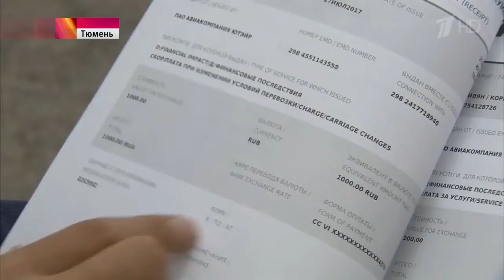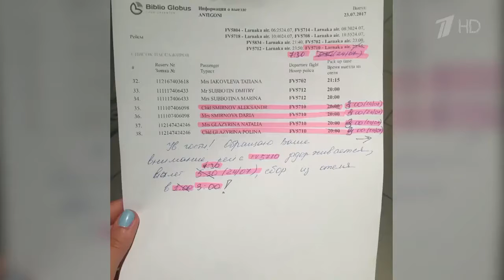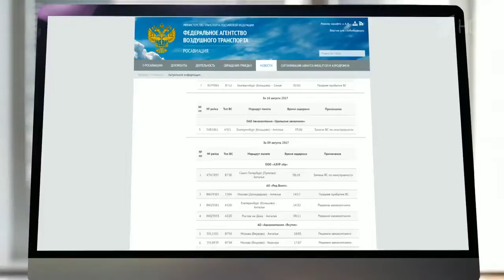Туристы этим летом все чаще становятся заложниками проблем авиакомпаний